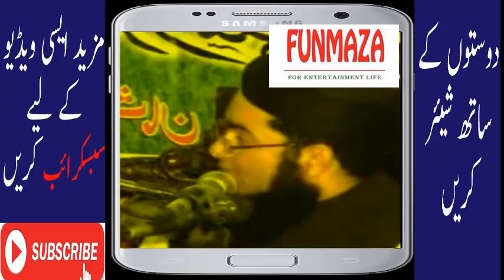16 Kilo Aur Bhains Allama Nasir Madni 2019